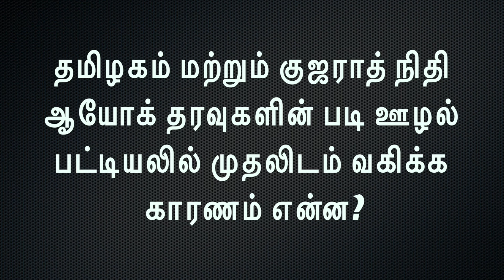ஊழல் பட்டியலில் தமிழகம் முதலிடம்!!! காரணம் என்ன?? ஜெயராம் பேட்டி!!!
|ஊழலை தடுப்பதற்கான வழிகள் குறித்து நமக்காக தொலைக்காட்சிக்கு பேட்டி அளித்த அறப்போர் இயக்க ஒருங்கிணைப்பாளர் ஜெயராம்|

For more updates:
Category
News & Politics